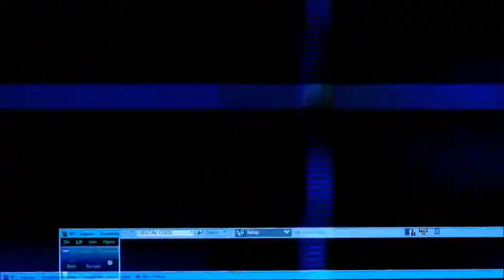Wolvark Barracks (Part 1)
With our true identity exposed and having fled from civilisation, we travel to the Native Village & assist the Grubb natives with fending off an attack from the neighbouring Wolvarks - a weasel-like species hired by Sekto to guard the dam.

This first part sees us gain access to the barracks & commence our infiltration.